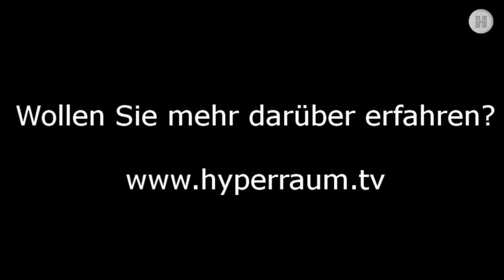Heiße Gase und kalte Dunkle Materie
Bonus-Clip 2: Der zweite Teil des Talks von Susanne Päch mit Hans Böhringer vom Max-Planck-Institut für extraterrestrische Physik befasst sich vor allem mit der unsichtbaren Materie im Universum und ihrer Verteilung im Raum. Kosmologen gehen heute davon aus, dass sich zwischen den Galaxien heiße, im Röntgenlicht leuchtende Gase befinden, die bisher jedoch aufgrund ihrer feinen Verteilung und der großen Entfernung noch nicht nachgewiesen werden konnten. Auch das Thema der hypothetischen Dunklen Materie wird diskutiert.